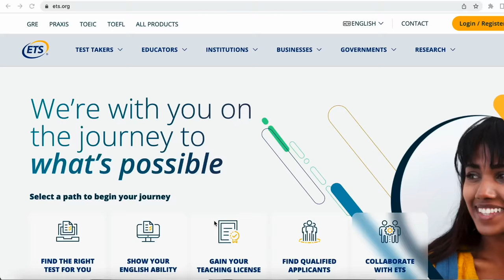Our BABY'S Room TOUR || Baby NURSERY Reveal & FAMILY Reaction 😲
Wet wipes
Baby Bed
Baby Bath Tub
Baby Care Essentials
Baby Grooming Kit
Baby Best Wash
Baby Carrier Nest
Baby Mattress
Baby Swaddles